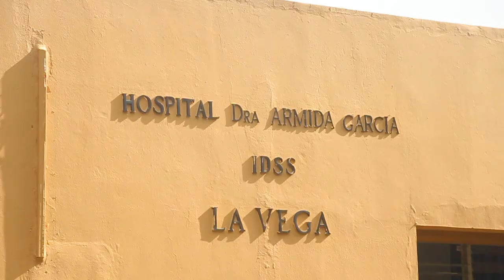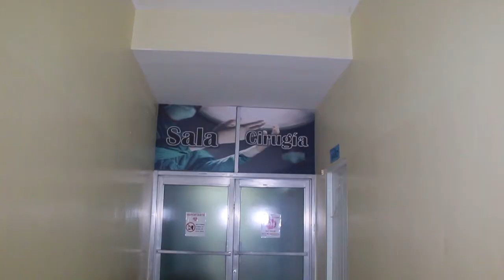REPORTAJE HOSPITAL DRA ARMIDA GARCIA